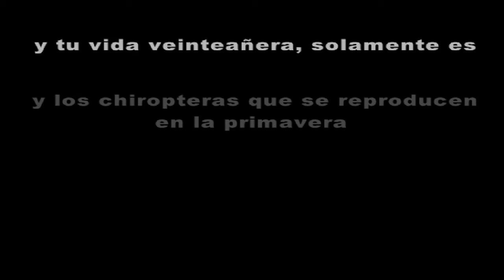Trabajo practico nº 8